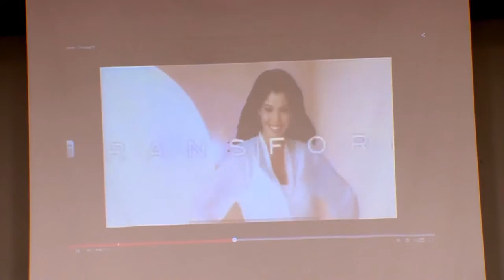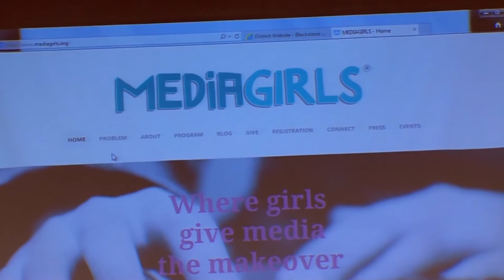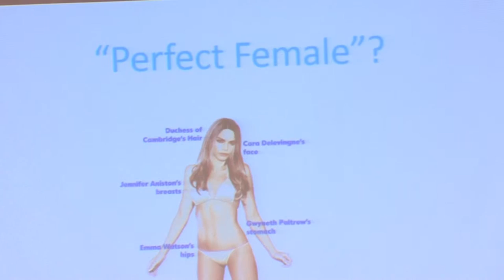FWH Speaker Series | Michelle Cove - March 25, 2015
Michelle Cove (Founder/Executive Director/Instructor)
Michelle is an author, journalist, and filmmaker whose projects have been featured on The Oprah Winfrey Show, Katie Couric’s talk show Katie, The Today Show, Fox TV, PBS’s World Compass; numerous radio shows; and national publications including The Washington Post, Psychology Today, Parenting, MORE,  and U.S. World News & Report. She is the author of the book I Love Mondays (Seal Press, 2012), the co-author of the national bestseller I'm Not Mad, I Just Hate You!: A New Understanding of Mother-Daughter Conflict (Viking, 1999), the filmmaker behind the award-winning documentary, Seeking Happily Ever After, distributed in 2010 by Lionsgate, and the author of Seeking Happily Ever After (Tarcher Penguin, 2010).

Michelle has freelance written for numerous national publications, and was Sr. Editor of Girls' Life magazine and Mother Earth News. Michelle lectures and leads workshops for girls and women at numerous institutions, and is currently producing a documentary about only children called One and Only. She was a volunteer for two years at Strong Women, Strong Girls as a class monitor and mentor for college students, and blogs regularly for the award-winning Huffington Post Parents. Michelle has given numerous lectures and workshops for women and girls around the U.S., and spoken at institutions including: Harvard University, Stanford University, Boston College, Boston University, Clark University, Sixth & I, The Hill Center, and several film festivals including “Women Take the Reel” sponsored by The Graduate Consortium in Women’s Studies. She has also spoken at several women's conferences, including Mom 2.0 Summit, Celebrating Women: Mind, Body & Spirit, and The Worcester Women's Leadership conference.

to learn more about Michelle's projects.